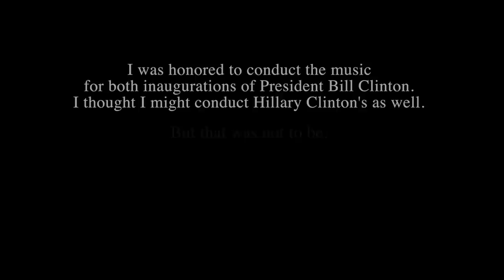Glen Roven - The Hillary Speeches (Trailer)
The world's most celebrated artists come together to honor Hillary Clinton on January 20th, 2017.  Glen Roven set two of Clinton's speeches to music, and singers like Patricia Racette, Nathan Gunn, Isabel Leonard, Lawrence Brownlee and Matthew Polenzani raise their voices to bring peace and healing to our country.